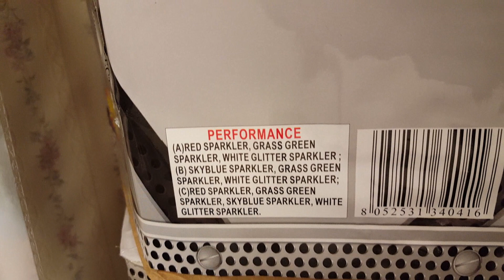Fireworks Demo (200 Gram Cake) - Honey Badger (World Class) - 2017 Version - *RECOMMENDED ITEM*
One of the better cakes produced by Jake's Fireworks, this cake is an absolute STEAL for the price that it usually goes for ($12-$15 retail, about $8 wholesale).  It's considered to be somewhat of a tweener cake, like it's placed under the 200 gram class, but I think it's closer to 350 (or even 500 grams).  I do want to apologize for lighting it off while it was still daylight, but it was the 4th of July and we wanted to start lighting stuff off as early as we could.  This cake was actually demoed at 9:15pm according to my video file on this cake.